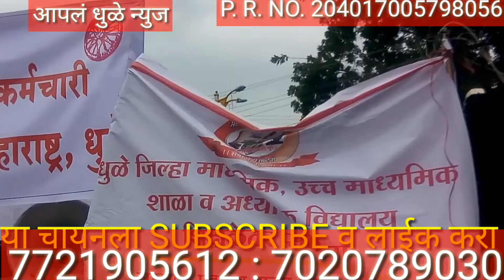राज्य कर्मचारी निदेर्शने/धनगर समाज एक दिवसाचे आंदोलनसाठी घेतली प्रेस